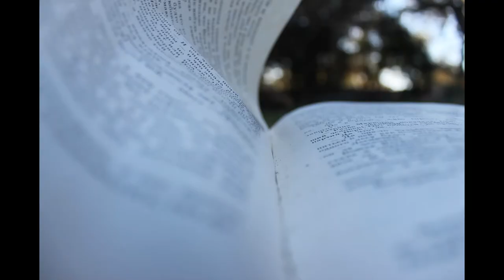❦↣Photo_Album-January-2020↢❦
Hi!
Plz do not forget that we have Instagram now,so we would be very glad to see you there!💝 ( Name; my_yorki)